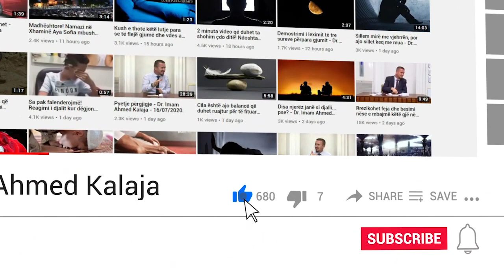A është mirë leximi i sures El Fatiha sa herë ushqehemi si shenjë falenderimi ndaj Zotit?